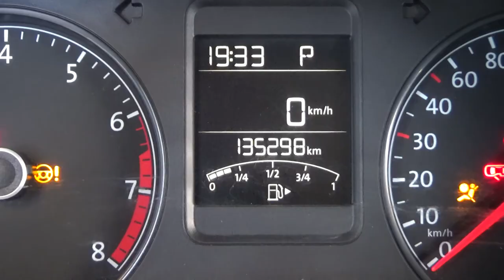Volkswagen / Vento / 2017 - 3066